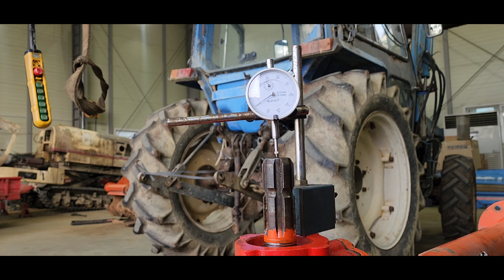그린맥스 175로터리/돌밭 기어파손 기어박스 조립 2탄 -끝-